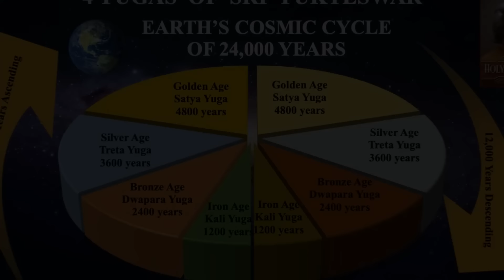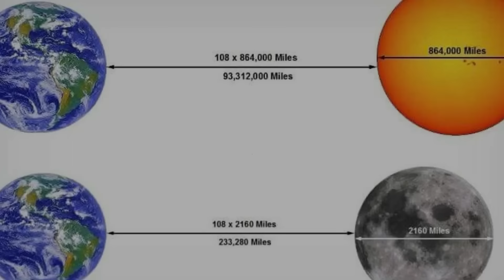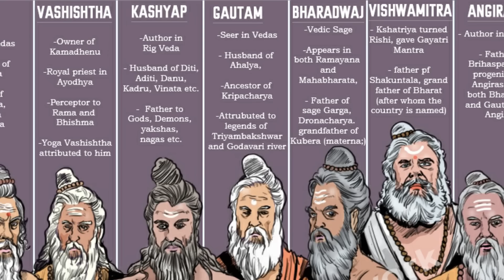13 Fakta Agama Hindu yang Tidak banyak orang tahu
13 Fakta Tentang Agama Hindu Yang Tak Diketahui

13 Fakta Tentang Agama Hindu Yang Tak Diketahui. Tidak banyak orang mengetahui fakta-fakta tentang agama Hindu. Agama Hindu adalah agama tertua yang ada di bumi ini. Nama agama Hindu bukan merupakan nama asli untuk agama ini. Nama Hindu diberikan oleh para pedagang Arab dan Persia yang melakukan perdagangan ke lembah sungai Indus. Mereka menyebut orang-orang yang tinggal di lembah sungai Indus sebagai orang Hindu.

Nama sebenarnya untuk Agama ini adalah "Sanathana Dharma" yang berarti Kebenaran Abadi. Pada masa penjajahan Inggris, Mark Mueler mulai memperkenalkan dan mempopulerkan nama Hindu sebagai Agama untuk mengganti nama Sanathana Dharma.

fakta hindu,
fakta hinduism,
fakta agama hindu,
fakta tentang hindu,
13 fakta hindu,
13 fakta hinduism,
13 fakta agama hindu,
13 fakta tentang hindu,
fakta hindu yang tidak diketahui,
fakta hinduism yang tidak diketahui,
fakta agama hindu yang tidak diketahui,
fakta tentang hindu yang tidak diketahui,
fakta hindu tidak tahu,
fakta hinduism tidak tahu,
fakta agama hindu tidak tahu,
fakta tentang hindu tidak tahu,

Mari belajar agama hindu dharma melalui chanel ini